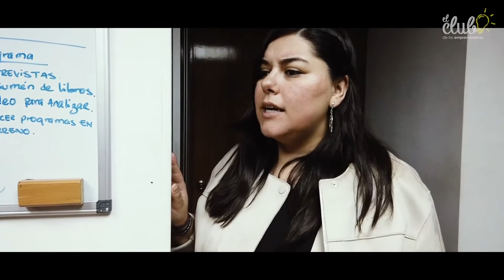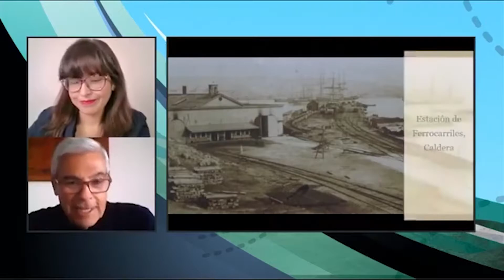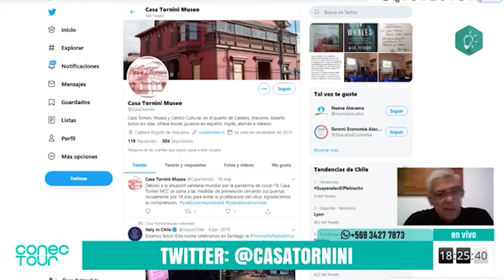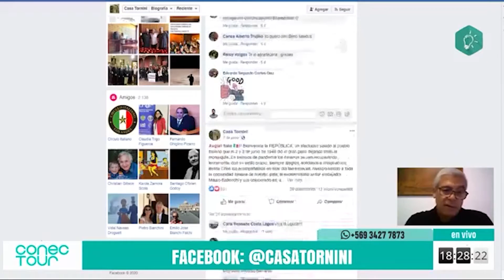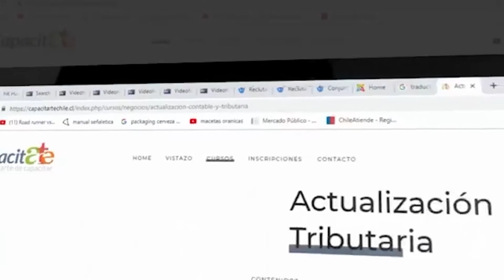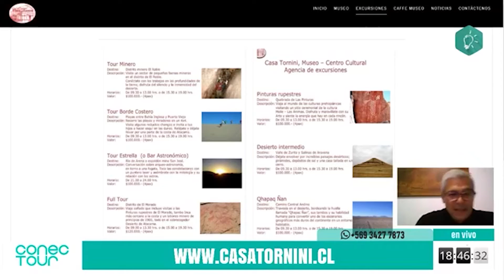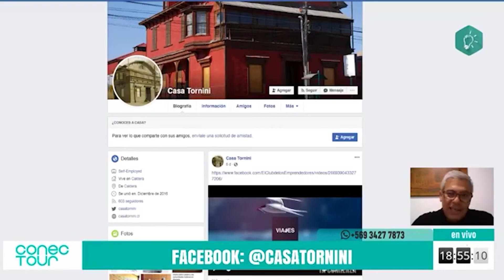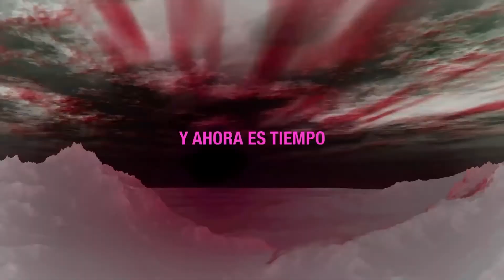Relatos Casa Tornini, capítulo 2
"En este capítulo continuaremos compartiendo con Bernardo Tornini Scola, Director del Museo y Centro Cultural, Casa Tornini, ubicado en la comuna de Caldera. Esta vez tratararemos temas relacionados a las revoluciones de Atacama.

El inmueble fue construido alrededor de 1875 por el Gerente de la Administración del Ferrocarril, Thomas Smith, el 14 de octubre de 1907 fue adquirido por Bernardo Tornini Capelli, quién la usó como residencia oficina del Consulado de Italia. Sin embargo, desde el 5 de noviembre de 2010 Casa Tornini, es un Museo y Centro Cultural histórico que viaja al pasado del Puerto de Caldera y la Región de Atacama a través de salas que conservan su decoración original del 1900, en una época de apogeo y oportunidades, caracterizada por acontecimientos y biografías llenas aventura y heroísmo.
Todos los miércoles a las 18:00 hrs.